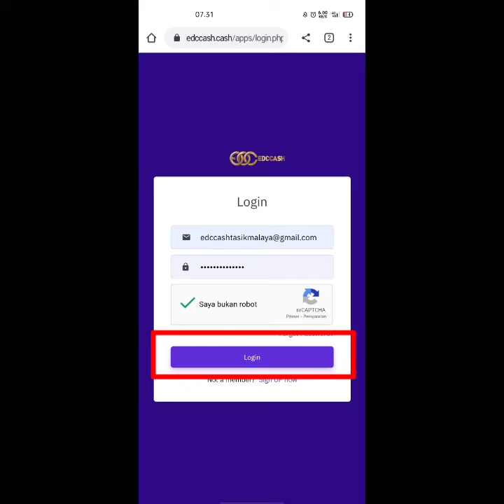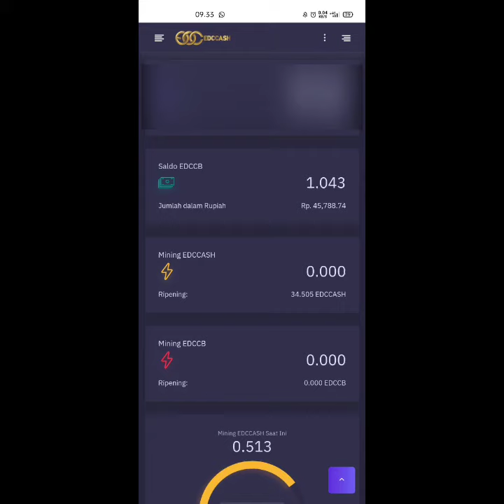cara pindah mining edccash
cara memindahkan mining edccash menjadi saldo edccash sangat mudah dan cara terbaru, sekarang hasil mining edccash bisa dipindahkan semua menjadi saldo edccash.